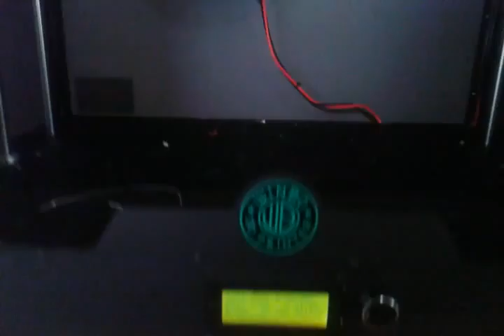3D printer can make the spare parts of itself. Here showing the process of printing.